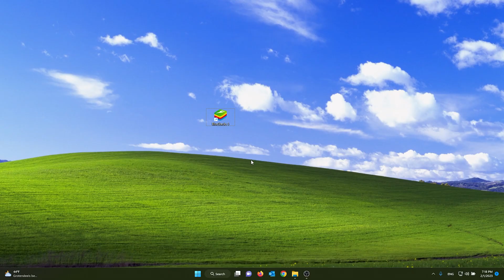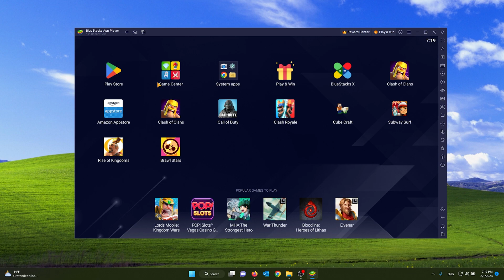How To Play Stumble Guys on PC, Laptop or Mac (Easy) 2023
Learn how to play Stumble Guys on your PC, Laptop, or Mac with this easy tutorial! Follow our step-by-step guide and discover how to download and install an emulator, and then the Stumble Guys game. Get ready for some fun and stumbly action on your computer!

To play Stumble Guys on PC, Laptop or Mac, you can follow these steps:

1.    Download an emulator software such as Bluestacks or NoxPlayer.
2.    Install the emulator on your PC or Mac and open it.
3.    Search for the "Stumble Guys" game in the Google Play Store or Apple App Store, depending on the emulator you are using.
4.    Download and install the game.
5.    Once the game is installed, you can launch it and start playing on your PC, Laptop or Mac.

Note: An emulator creates a virtual environment on your PC or Mac that mimics a mobile device, allowing you to run mobile apps on your computer.